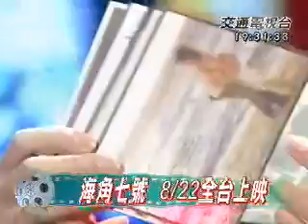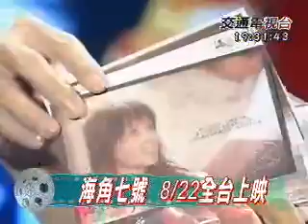海角七號 魏德聖導演 民視交通台"FMTV電影院"專訪-2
2008/08/01 民視交通電視台"FMTV電影院"節目專訪海角七號導演-魏德聖
"FMTV電影院"播出時間：
每週五19：00首播
每週六12：00重播